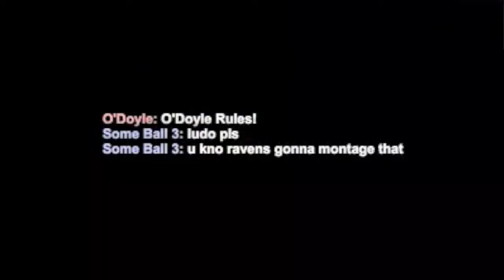Raven Reel V